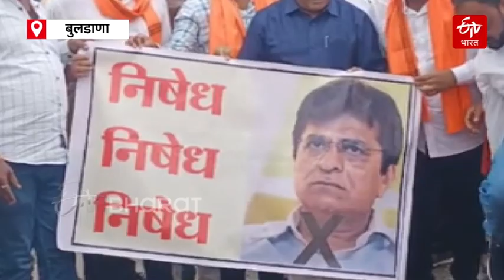Kirit Somaiya : किरीट सोमैयांविरुद्ध ठाकरे गट आक्रमक; सोमैयांच्या प्रतिमेला 'जोडेमारो आंदोलन'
भाजपचे नेते किरीट सोमैया यांचे कथित अश्लील व्हिडिओ व्हायरल झाल्यानंतर ठाकरे गटाकडून किरीट सोमैयांचा निषेध करण्यात आला आहे. बुलडाणा शहरात ठाकरे गटाचे जिल्हाप्रमुख जालिंदर बुधवंत यांच्या नेतृत्वात ठाकरे गटाच्या कार्यकर्त्यांनी किरीट सोमैया यांच्या प्रतिमेला 'जोडेमारो आंदोलन' करत त्यांचा निषेध केला आहे. महाराष्ट्राची संस्कृती बदनाम करण्याचे काम किरीट सोमैया यांनी केले आहे. यासाठी त्यांच्यावर कठोरात कठोर कारवाई करावी, अशी मागणी यावेळी ठाकरे गटाकडून करण्यात आली आहे.